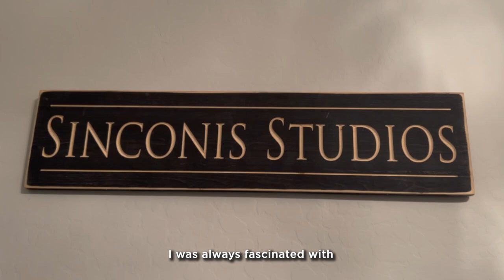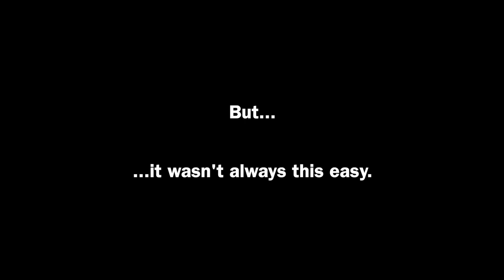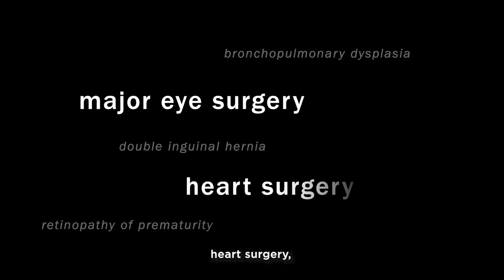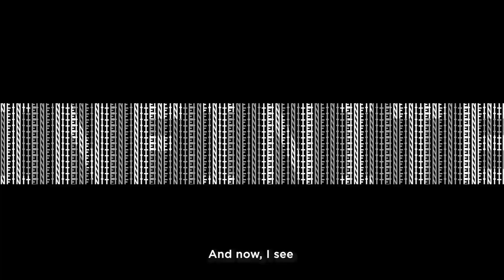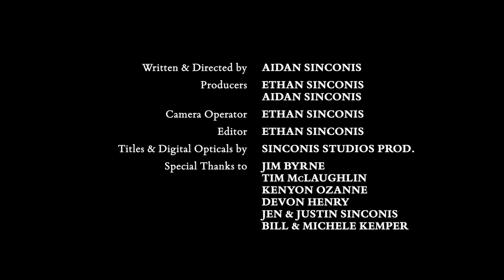INTERNATIONALLY WINNING - PASSIONS - a short film by Sinconis Studios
PASSIONS - a short film by Sinconis Studios

Passions is officially an internationally winning short! It won both a silver and a gold laurel award from both the New York Movie Awards and the London Movie Awards. Find out more at newyorkmovieawards.com and londonmovieawards.com.

ABOUT: Passions is an original award-winning short film created by Aidan and Ethan Sinconis. It tells the personal journey of identical twin brothers born prematurely, and how they went on to pursue a future in film production, title design, art and animation. It is a story of overcoming obstacles, dreaming big, and following your passions.

PREVIOUS AWARDS: Passions was nominated for a National Student Production Award® at NATAS for the high school non-fiction short/long form category. It was selected as one of five high school films in the US to make it to this category.

Passions also won a Student Production Award for the high school non-fiction short form category at the National Academy of Television Arts and Sciences. It placed first for the video essay catagory at the 2023 PUSD Fine Arts Film Festival. The film won several major laurels from film festivals worldwide and has been praised by creatives, universities and filmmakers globally.